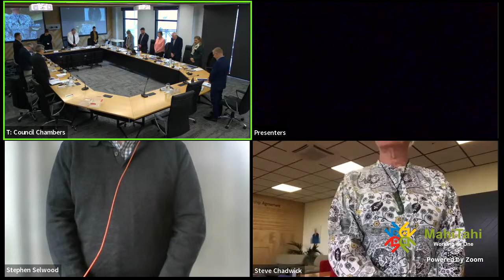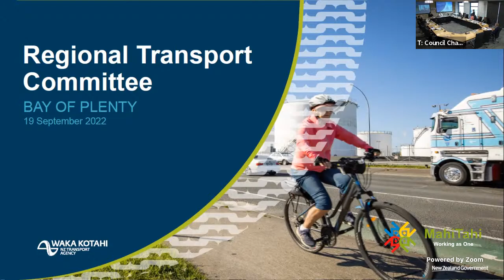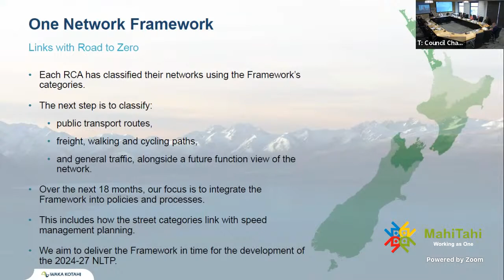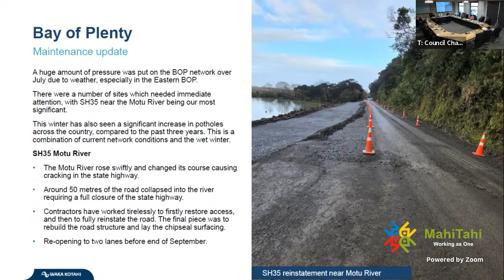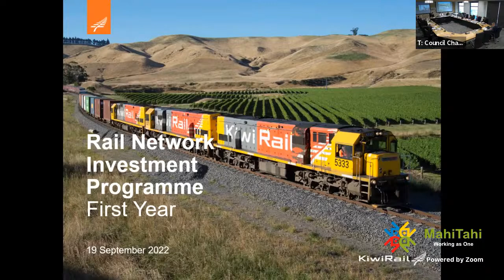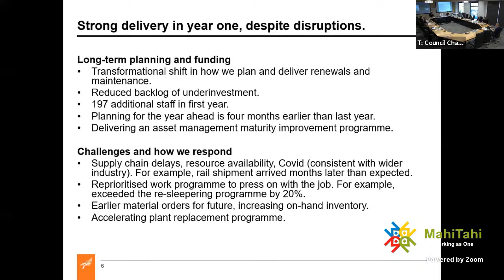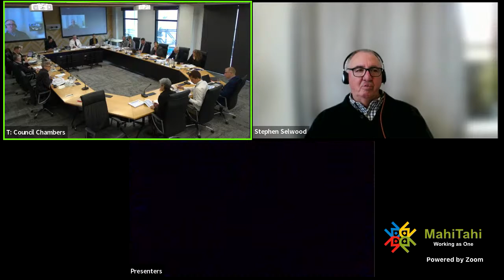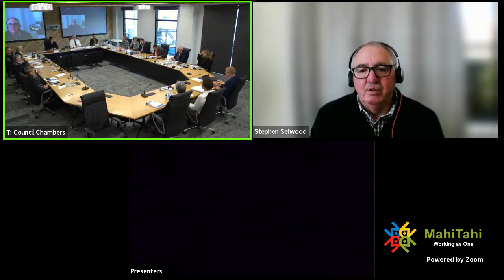Regional Transport Committee - 19 September 2022